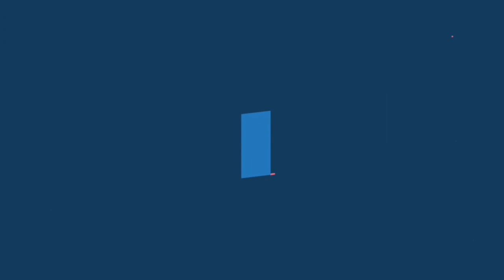Realme 2, Realme C1 and Realme U1 gets July 2020 security patch update and more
HI I AM BISWAJIT GIRI
नमस्कार दोस्तों, आपका बहुत बहुत स्वागत है हमारे चैनल "UPDATE BISWAJIT" में, मैंने यह चैनल मेरे उन सभी दोस्तों के लिए बनाया है जो टेक्नोलॉजी के बारे में अपनी भाषा में जानना चाहते है, "UPDATE BISWAJIT" चैनल में आपको रोज़ाना एक नयी वीडियो मिलेगी जहा मैं कोशिश करूँगा आपको मोबाइल और कंप्यूटर की दुनिया के बारे में कुछ जरुरी बातें बताने की|
Hello friends, Welcome to "UPDATE BISWAJIT", I created this channel on 30th APRIL 2015, my motive behind creating this channel is to make easy to understand, Tech Videos in Hindi, and I want each and every individual whoever is interested in technology to be able to understand it in the easiest possible way. I post ONE videos daily, on topics that cover latest technology and tech news. जय हिन्द, वन्दे मातरम|

my mic
my tripod
my greenskin
my mobile
my camera

Video details-Realme has started rolling July 2020 security patch update for Realme devices Realme C2 is the first phone to receive this update and after that, Today Realme is rolling July 2020 update for Realme 2, Realme C1, and Realme U1 users. The update brings the Android July 2020 security patch and fixes some known bugs, and improved system stability.The July update also adds the Realme Link app in these devices so if you are using any Realme IoT products such as Realme band, Watch, Buds Air, etc. You don’t need to download the app after this update.

In addition, the update brings cloud service features for Realme U1 users, now they can upload their data in Realme cloud and access anywhere via Realme cloud account.

The update comes with build number RMX1805EX_11_A.69 for Realme 2 and Realme C1 while Realme U1 gets this update on the build number RMX1831EX_11_C.20. Realme is pushing the update gradually, it may take a few days to reach your device.